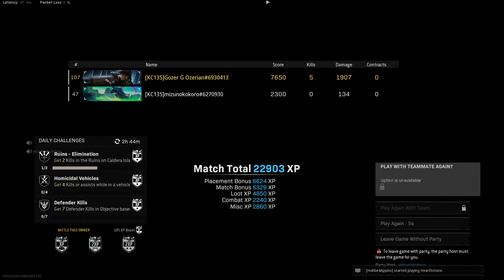Tower Clutch Dub